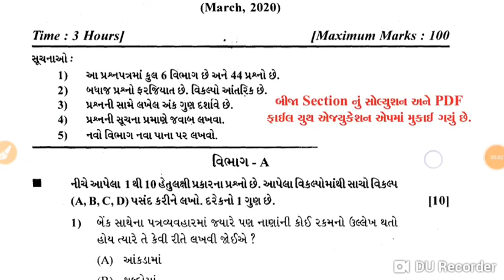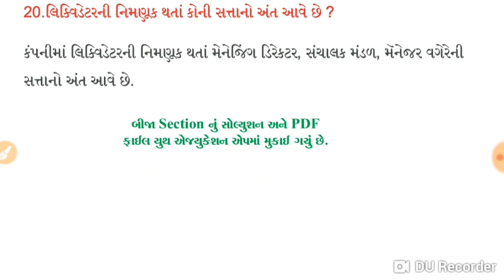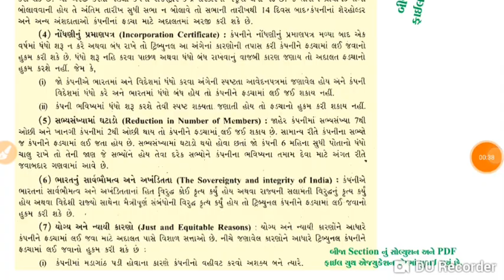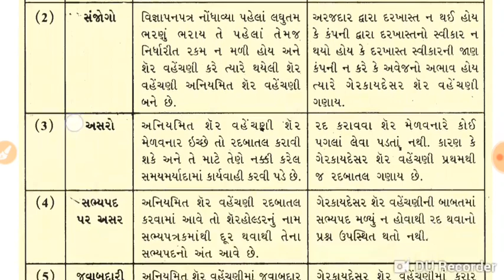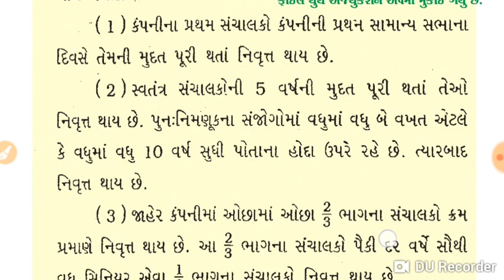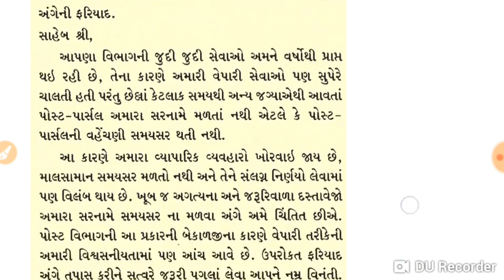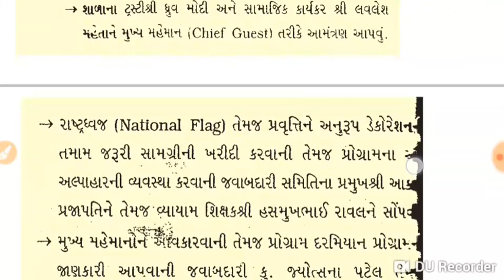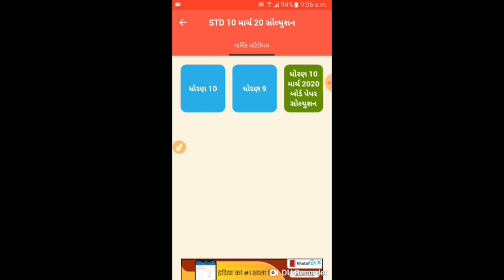March 2020 S.P Paper Solution Live | 22nd march 2020 | Std 12 Gujarati Medium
March 2020 S.P Paper Solution Live | 22nd march 2020 | Std 12 Gujarati Medium @youthvidyakul

std 12 sp paper solution march 2020
std 12 com paper solution march 2020
class 12 sp paper solution 2020
march 2020 com paper solution

std 12 com s.p. paper solution 2020
std 12 s.p. paper solution march 2020
class 12 s.p. paper solution 2020

Important Question of SP || Board Exam 2020

Important Questions for SP (SYJC) Commerce. Imp questions for 12th

12th HSC Board SP Important Question 2020

Secretarial Practice (SP) 12th Commerce Important Questions Feb/March-2020

Hsc or12 th. Imp question for sp paper that you score more than passes mark

Important letter of S P for Board Exam

2017-18 SP Board Exam | important chapter | SP important questions

Paper presentations in Board Examination

How to Study For Exams in Short Time | Padhai Kaise Kare | Exam Preparation Tips in Hindi | Awal

GSEB Std. 12 Physics Practical; whiston Bridge; find unknown Resistance in Gujarati

Tips for English paper || HSC board exam 2020

barcode sticking

Important Questions of OC for Board Exam 2020

std 12 B.A subject section E most imp question/gseb board exam

Most Important Questions for 2020 HSC Board Exam

important questions for secretarial practice | important questions for secretarial practice hsc

board exam Important questions of sp for 2020|| Part 1

Class 12 | Most IMP |Secretarial Practice and Corresponding Communication

001 | Std - 12 commerce gujarati | Most IMP Questions For Exams

12th commerce SP Imp question 2020

Secretarial Practice (SP) 12th Commerce Important Questions July-2018

HSC SP IMPORTANT QUESTIONS FOR BOARD EXAM MARCH 2018 ALMOST 90% SURE

HSC SP IMPORTANT QUESTION PAPER FOR BOARD EXAM 2018

Most IMP - Secretarial Practice || std 11 commerce in gujarati

Try this trick to remember sp letters || How to write SP letters

How to write regret letter | SP letters format

Important question of OCM for Board Exam 2018

Std 12 commerce SP , CC In Gujrati

12th Std SP Letter Format

std 12 commers / statistics subject section F most imp example

Time Management for SP Board Paper 2018

Std 12 Gujarati imp question 2020| hsc gujarati imp march 2020|std 12 gujarati board paper 2020

How many marks I will get if I study only this questions ? Imp Feb/Mar 2020

001| std 12 commerce economics gujarati | Most imp Questions Economics | online tutoring india

HSC ECONOMICS IMPORTANT QUESTIONS FOR BOARD EXAM 2020 ALMOST ABOVE 90% SURE

HSC SP IMPORTANT QUESTION PAPER NO. 2 For Board exam 2018.

Hsc 2018 | Secretarial Practice SP Boards Paper 2018

IMP Long Answer Subject :- SP

001| STD 12 Account Revision | std 12 commerce in gujarati |Online Tutoring | ETuition Gujarati

HOW TO 100% PASS IRDA || IC 38 EXAM -Imp Questions with Explanation of irda ic38 mock test

SP LECTURE OMTEX CLASSES

Imp
IMP Questions of OCM for HSC students. HSC के छात्रों के लिए OCM की महत्वपूर्ण प्रश्न

Std 12 spcc subject ch 1 પુનરાવર્તન

12th HSC sp importants question paper 80 marks

SP 12th Board Exam Important Questions. 99.99% chances of
ecretarial Practice (SP) 12th Commerce Important Questions Feb/March-2020

Important question of SP for Board Exam 2018

PAPER PRESENTATION FOR SSC HSC BOARD EXAM HOW TO FILL THE FIRST PAGE

January 2020 month current affairs in gujarati

Std 12 gujarati imp march 2020| hsc imp in gujarati 2020|gujarat board exam paper gujarati imp 2020

12th hsc physics important questions 2020 | 101 %

New Time Table for STD 10 and STD 12 Students for Board Exam March 2020 - Gujarat Education News

Important Chapter for Economic || HSC Board Exam 2020

HSC Board Time Table 2020| Maharashtra Board HSC Timetable 2020 |बोर्डचे वेळापत्रक 2020 10th

Std 12 gujarati imp grammar march 2020 | std 12 gujarati vyakran march 2020 | Sarthi academy 📚📚

Important Chapters of SP || HSC Board Exam 2020

Std 12 sociology blueprint 2020| std 12 all subject paper style by knowledge Sarthi academy

12th HSC Board SP Important Question 2020

Organisation of Commerce & Management 12th Commerce Important Questions Feb/March-2020

Std 12 psychology blueprint 2020 | std 12 all paper style march 2020 by knowledge Sarthi academy